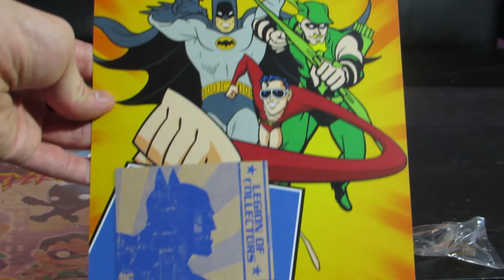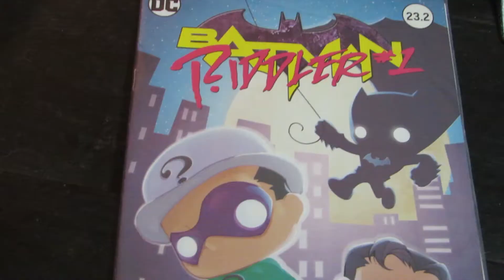DC Legion Of Collectors: Batman Villians - Unboxing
Jerome and Nick Open This Months DC Legion Of Collectors Box - Batman Villians.